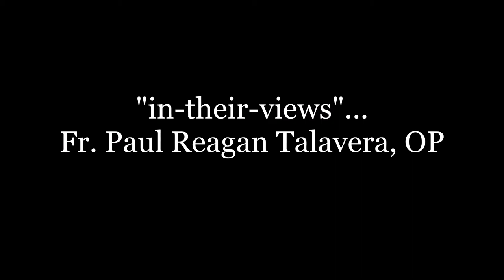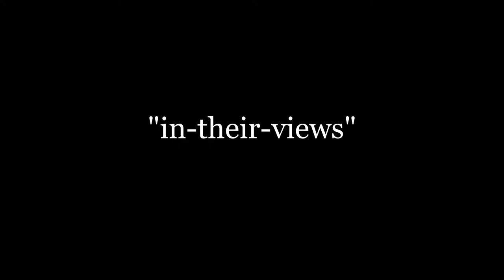"in-their-views"... Fr Paul Reagan Talavera, OP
Fr. Paul Reagan Talavera, OP is the Parish Priest of Santisimo Rosario Parish at the University of Santo Tomas, Manila. In this episode of "in-their-views", he talks about the challenges of the Covid-19 pandemic and how to make the youth become more active in the parish.